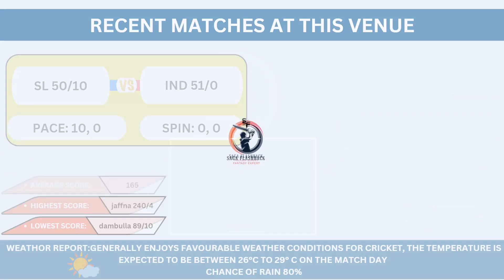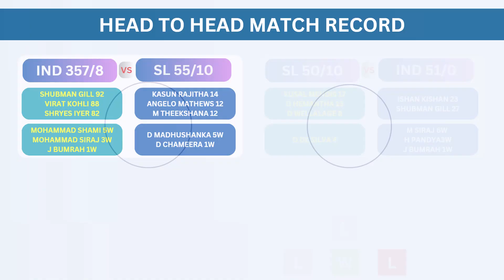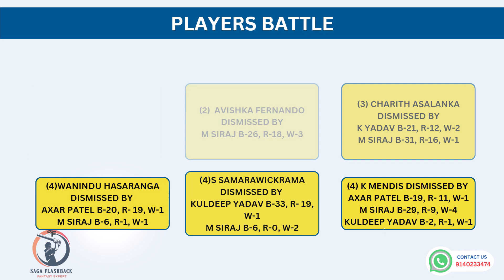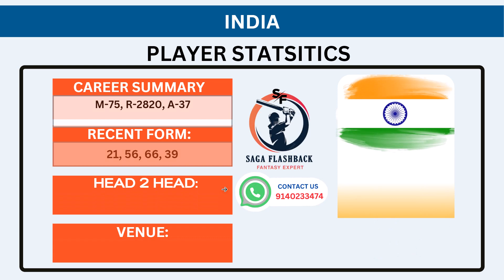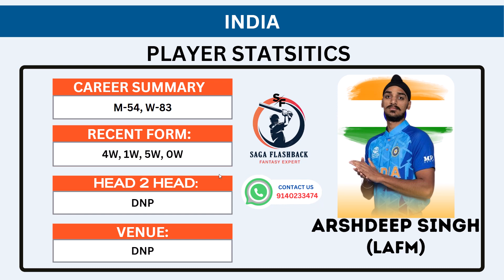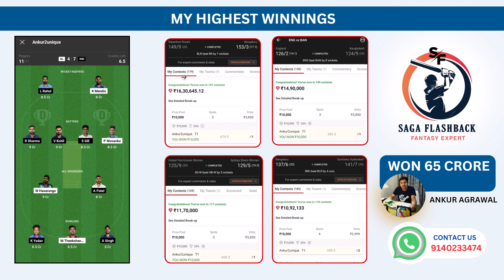IND vs SL 1st ODI Dream11 Prediction | Dream11 Team Of Today Match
cric11 forecast, kumar508, fantasyarmy, fantasycricket guru, cricinformer, real flc, fantasy gram, cricket highlights, cricket videos